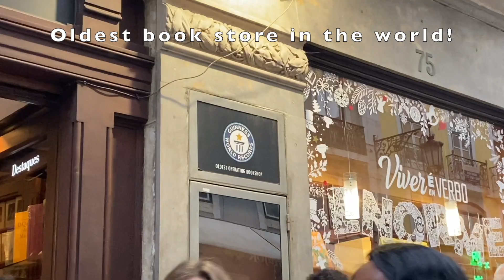Semester at Sea Portugal Vlog | Lisbon, WSL Surf Competition, Pena Palace and more!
Hello there beautiful!

How can I express my love for Portugal? It was so amazing to explore this country for 6 days! I got to go to the WSL surfing competition and see world renown Kelly Slater and others surf the waves of Peniche. I also explored Lisbon and saw the various gems of the city above the bay, and venture into the Pena Place which by the way, was the most colorful castle I have ever seen! I can see how Walt Disney got his inspiration from it. I hope you all enjoy this video and while you are watching it I am at sea preparing for the Sea Olympics which will be coming to your viewing pleasure soon! ;)

Discliamer: all music goes to the rights of the owners and was taken from the YouTube library for free use